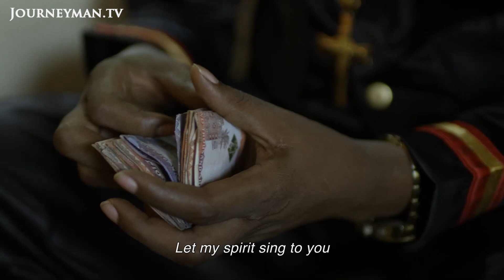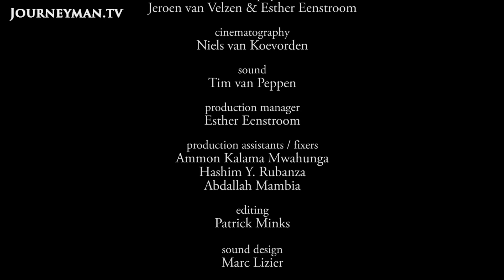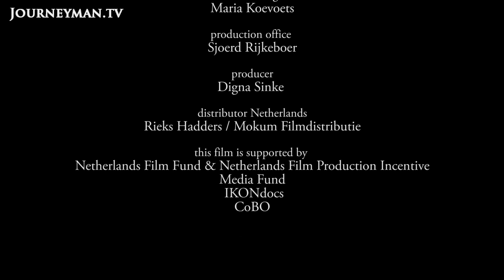The disparate lives of three passengers aboard a cross country train | Tanzania Transit | Full Film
On board a sleeper train crossing Tanzania, the stories of three passengers unfold. Rukia is an entrepreneurial woman, on her way to begin a new life. Isaya is an old Masai man heading back to the bush with his grandson. Peter, a powerful preacher, makes money by letting his followers pay for his services. This microcosm offers a glimpse into their lives as each character moves towards an uncertain future in this precarious society.

SNG FILM – Ref. 7277